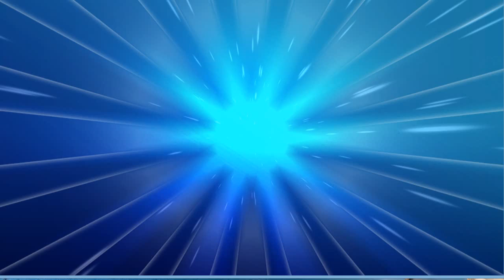Pokemon TCG Virginia Regional Episode 7